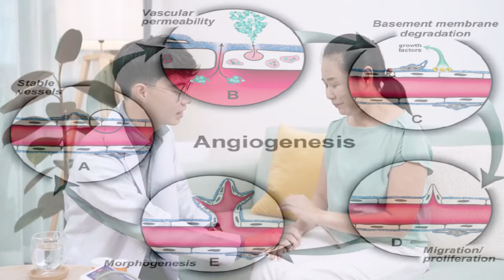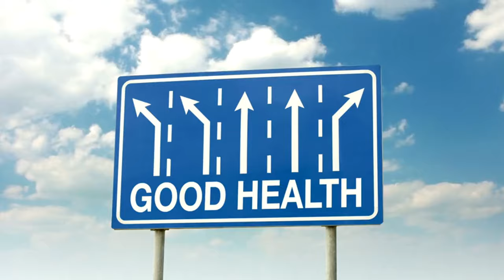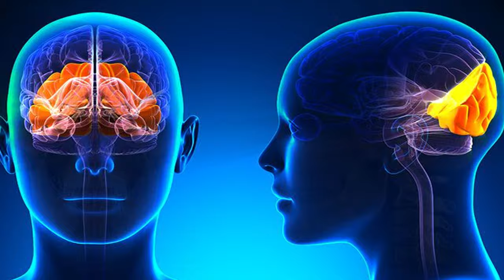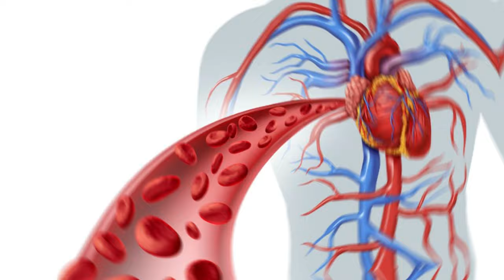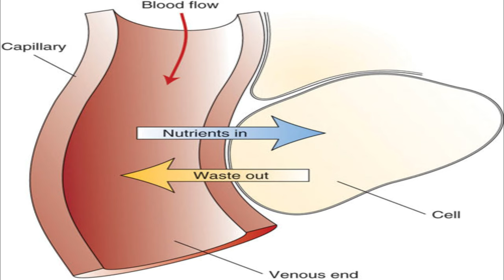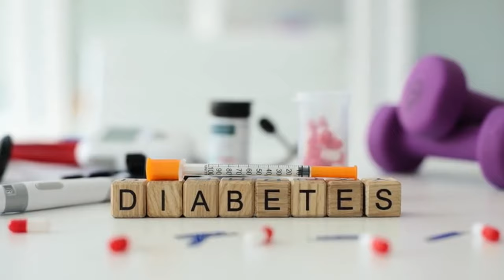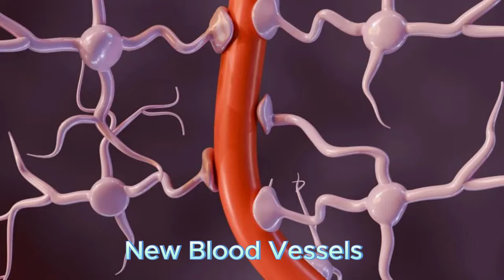5 Foods 🥗 BOOST Your 👁️ Vision & Circulation | Longevity Deprocessed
We are delving into the world of nutrition to uncover the secrets behind enhancing your vision and boosting your circulation with the power of food! We will explore five incredible foods that have been scientifically proven to support eye health and improve blood circulation. These foods are not just everyday items you can easily incorporate into your diet, but they also come packed with essential nutrients that can make a significant difference in your overall health.

Maintaining good vision is crucial as we age. Our eyes are constantly exposed to various environmental factors and screens that can strain and damage our eyesight over time. Proper nutrition plays a vital role in protecting our eyes from age-related issues, improving visual acuity, and preventing conditions like macular degeneration and cataracts.

Good circulation is essential for overall health. It ensures that oxygen and nutrients are efficiently delivered to all parts of the body, helping to maintain energy levels, support organ function, and promote healing. Poor circulation can lead to various health issues, including heart disease, varicose veins, and numbness in extremities. By eating the right foods, you can naturally boost your circulation, improving your heart health and overall vitality.
We will discuss the specific nutrients found in these foods that contribute to eye health and improved circulation. Learn about vitamins, minerals, antioxidants, and other compounds that play a critical role in maintaining your health.

Hear about the latest research and studies that back up the claims of these foods' health benefits. We will share insights from leading nutritionists and medical experts who advocate for these powerful foods.

Find out how you can easily incorporate these foods into your daily diet. Whether through delicious recipes, easy snacks, or simple additions to your meals, we’ve got practical tips to help you make the most of these health-boosting foods.

- **Health Enthusiasts:** Anyone looking to improve their overall health and wellness through nutrition.
- **Those with Vision Concerns:** Individuals wanting to take proactive steps in maintaining or improving their eye health.
- **Anyone with Circulation Issues:** People looking to enhance their circulation for better energy levels and cardiovascular health.

### Join Us on This Health Journey

TIMESTAMPS
00:00  Connection of Circulation & Eyes
01:30  Vision Angiogenesis
03:14  Vision Eye Brain Circulation
07:02  Vision & Circulation Connection
09:28  Vision Diabetic Blindness
12:47  Vision Macular Degeneration
15:32  Vision Solution Diet
15:54  Join the Club